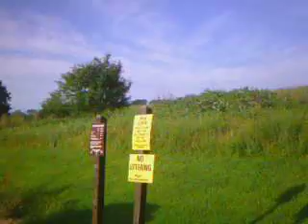Beagle pack running July 16,2014 1st rabbit part 2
Running Beagle pack on a cool July evening at Missouri conservation area